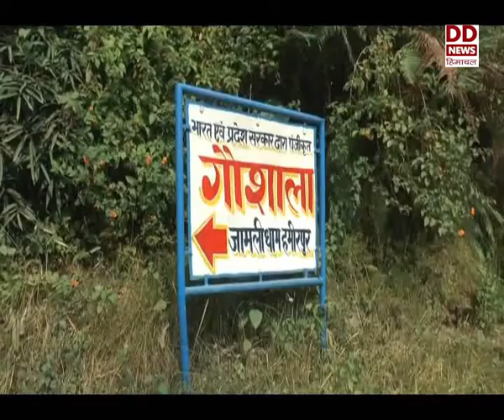प्रदूषण मुक्त दिवाली मनाने के लिए हमीरपुर गौ सेवा समिति के सराहनीय प्रयास।